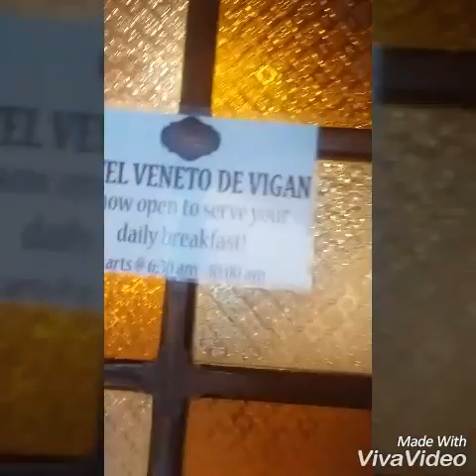INDIAN CULTURES @ VIGAN ILOCOS SUR